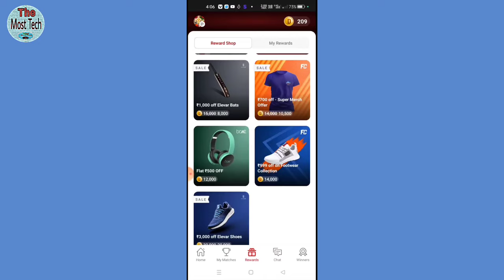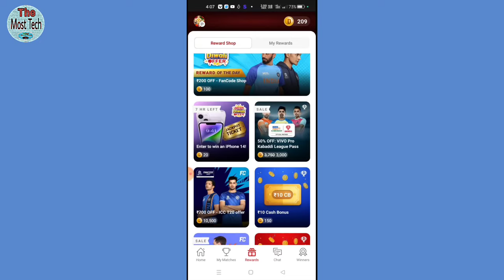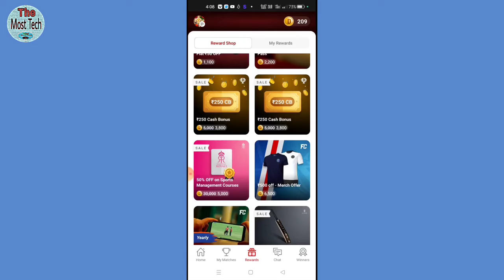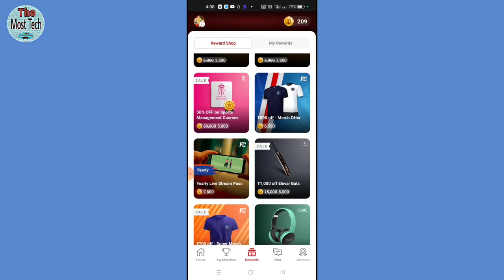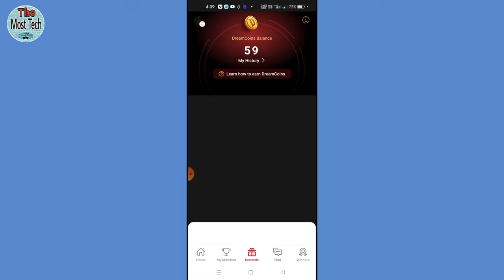Dream11 me coins ko kaise use kare||how to use coins in dream11 ||dream11 me coins ko rupees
Hello Dosto

Namskar Doston mai hun aapka Dost Sani aur aaj ki is video me mai aap logo ko bataya hun ki aap dream11 me coins ko rupees me kaise change kar sakte hai

Dream11 me coins ko kaise use kare
Dream11 me coins ko rupiya me kaise badle
dream11 me coins ko rupees me kaise badle
dream11 me coins ko use kya hai
Coins ko kaise use kare|dream11 coins |dream11 me coins kaise ikktha kare
Dream11 me reward ko kaise use kare
Dream11 me reward use
How to use coins in dream11
How to use coins in dream11 app
Dream11 me coins kaha hota hai
Dream 11 me coins ko kaise Jane
Dream11 me coins ko kaise dekhe
Dream11 me coins ko rupees me convert
Dream11 me coins ko rupiya me kaise add kare |coins add kaise kare dream 11